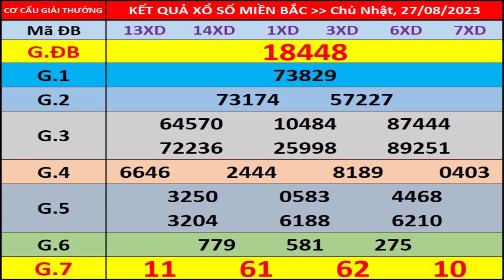Kết quả xổ số miền bắc hôm nay ngày 27/8/2023 - KQXS Thái Bình - XS Miền Bắc - XSMB - KQXSMB - XSTB